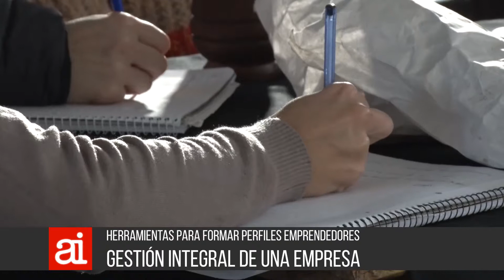28 05 AI 02 Curso de Gestión Integral de Empresas Marcelo Guelfi